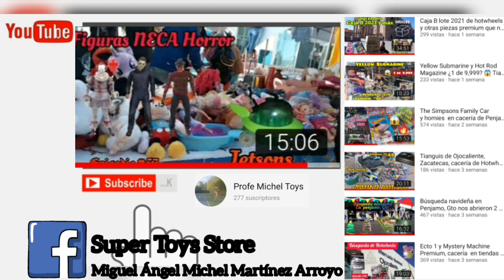Salen más Ferraris, 333 sp y 612 Scaglietti, en tianguis de Ojocaliente, Zacatecas, episodio #58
Hola muy buenos días a todos...

En esta ocasión  salieron varios Ferraris, entre ellos un 333sp y 612 Scaglietti te invito a ver las demás piezas que conseguimos el dia de hoy en esta cacería a continuación...